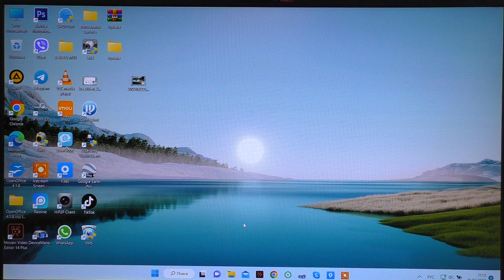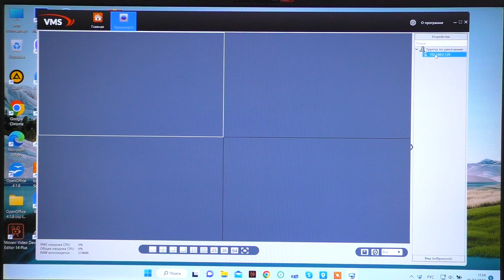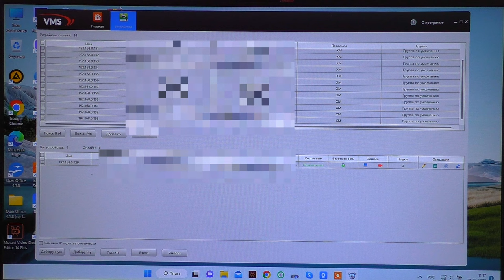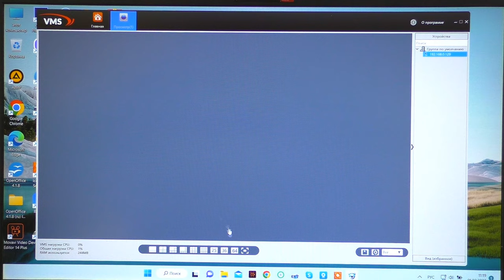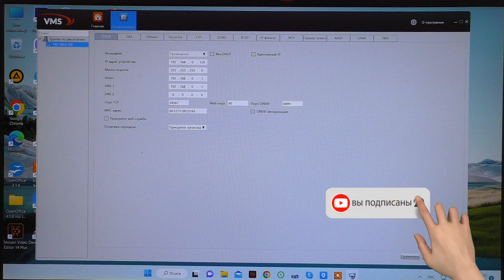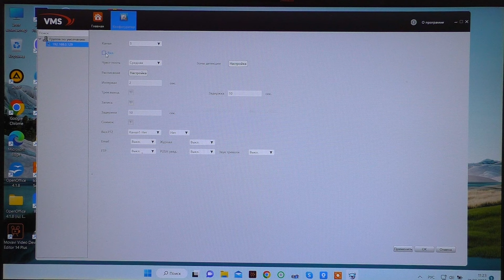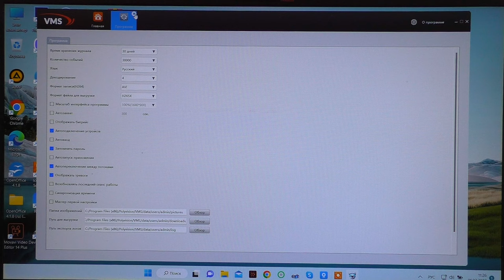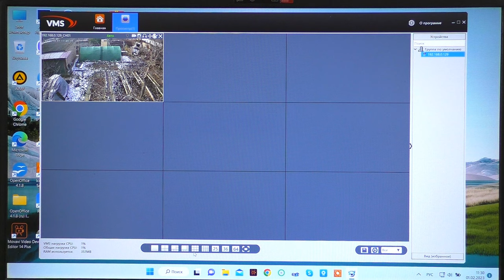VMS твоя СИСТЕМА ВИДЕОНАБЛЮДЕНИЯ на ПК ноутбуке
Реклама АЛИБАБА.КОМ (РУ) ИНН 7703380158
ссылки могут открываться с задержкой...
Камера в Украине пишите в комментарии кому нужна.
Камера с ДВУМЯ обьективами и гибридным ЗУОМОМ по ссылке со скидкой
Камера с ЛЕД прожекторами и слежением (ССЫЛКИ ОТКРЫВАЮТСЯ С ЗАДЕРЖКОЙ)